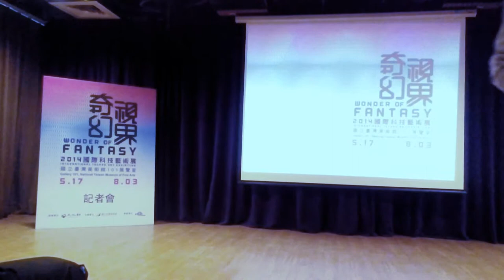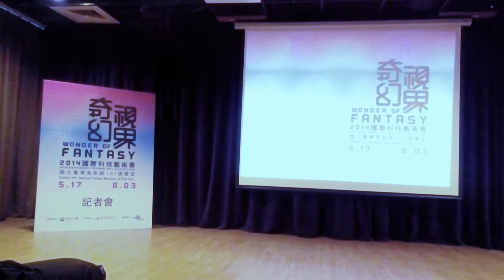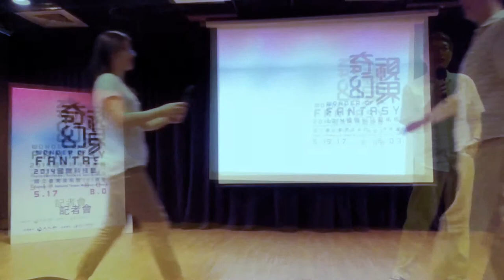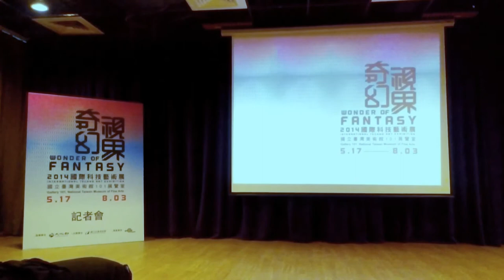2014 International Techno Art Exhibition: Pre-Show Press Conference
The 2014 International Techno Art Exhibition, themed as "Wonder of Fantasy", is scheduled to be exhibited from May 17th to August 3rd, 2014 in the Gallery Room 101 of the National Taiwan Museum of Fine Arts in Taichung Taiwan.

According to the organizer, about 12 nations including the host nation will display 16 artworks in this event,